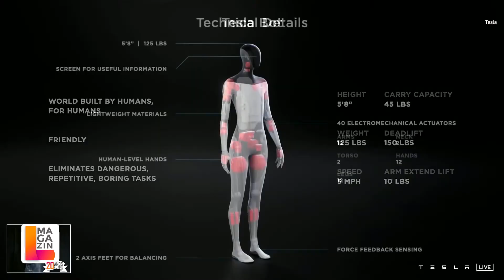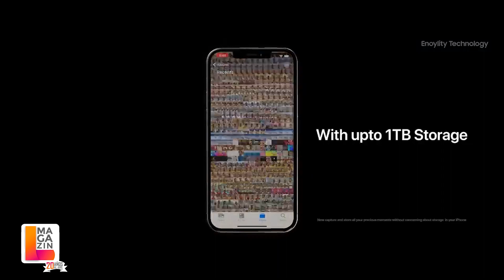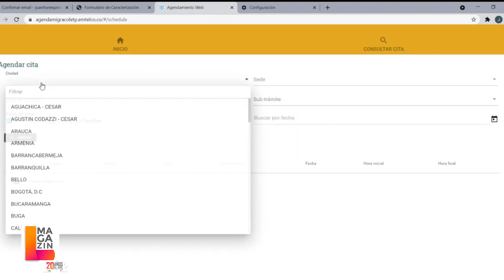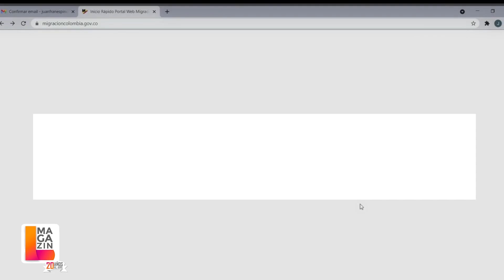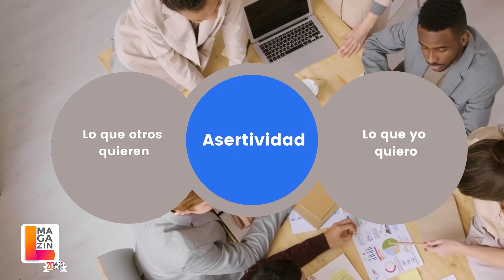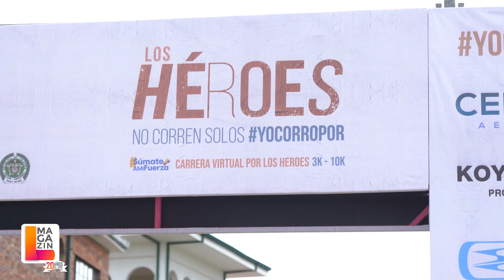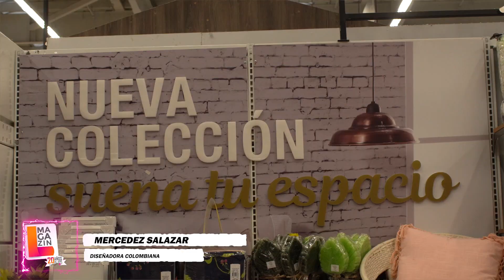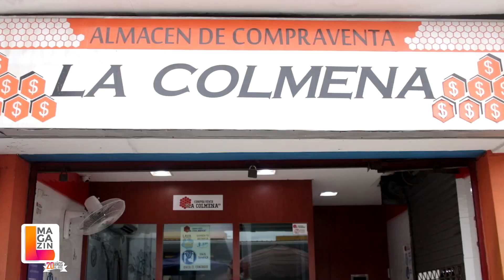LMAGAZIN 12 SEPTIEMBRE 2021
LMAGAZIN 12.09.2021